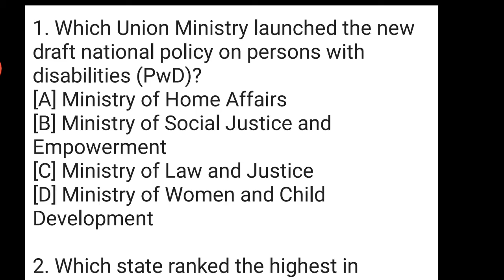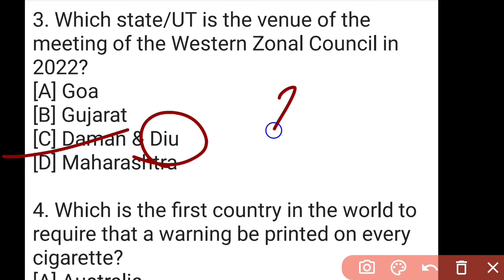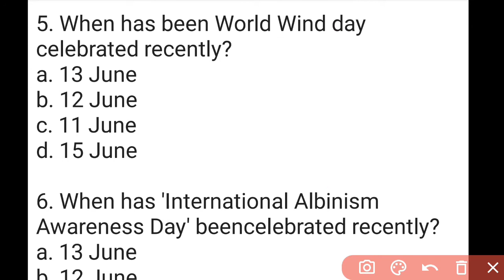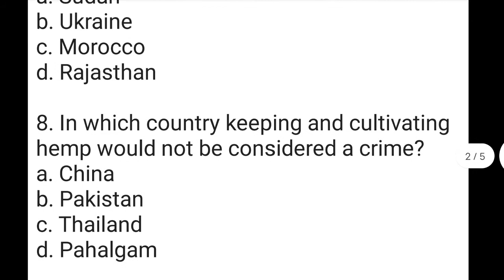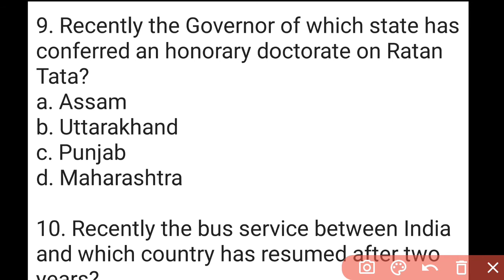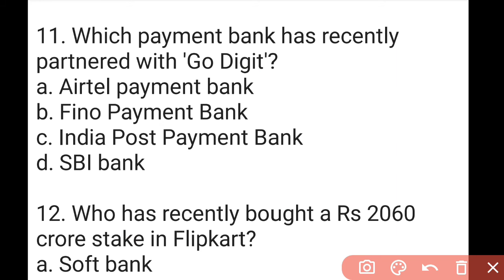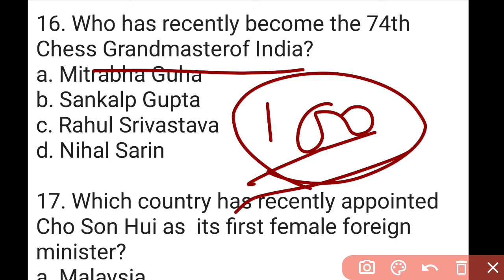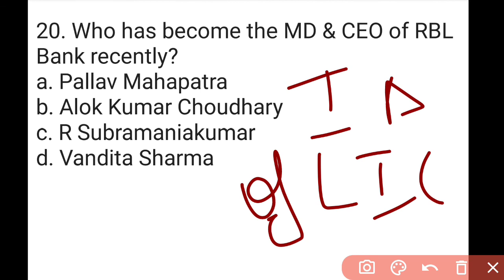15 June 2022 Current Affairs in English & Hindi by GK Today | Current Affairs Daily MCQs -2022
15 June 2022 Current Affairs in English & Hindi by GK Today |  Current Affairs Daily MCQs -2022

15 June current affairs in hindi,

May current affairs in hindi,